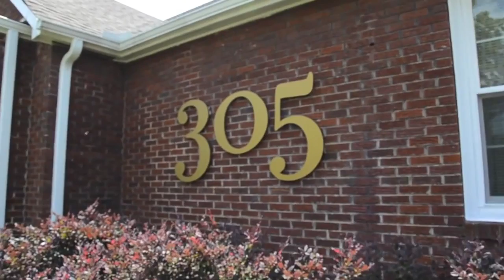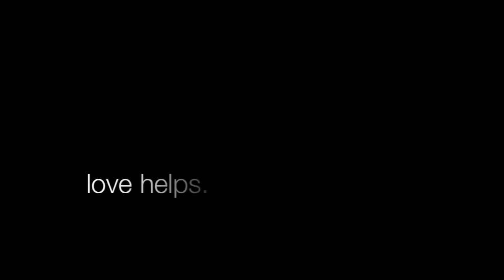305 8th Street: Love Helps Those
This video is about 305: HandsFree